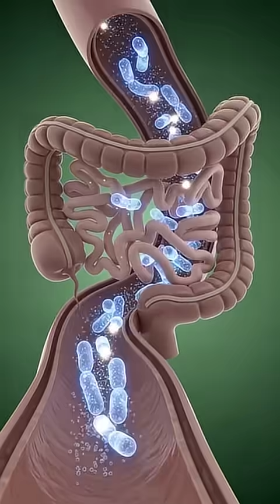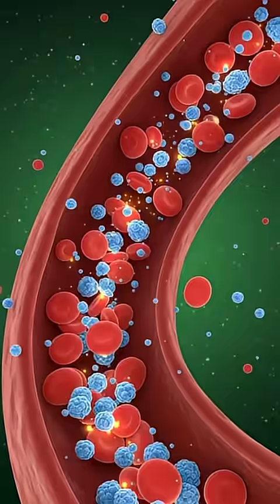What Really Happens Inside Your Body After One Sip of Milk?”